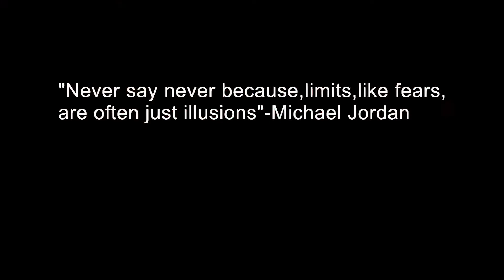Basketball quote video